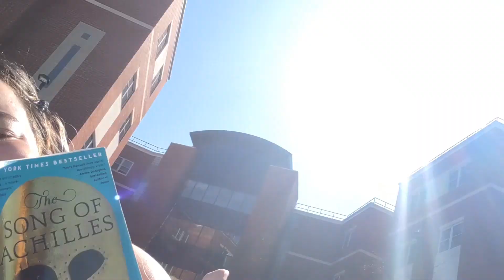Freshman Year at Bing Montage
hey guys!!! here's a bunch of clips from second semester freshman year! had a great year filled with lots of fun mems. this is a pretty good time capsule. hope you guys enjoy as much as I do!!